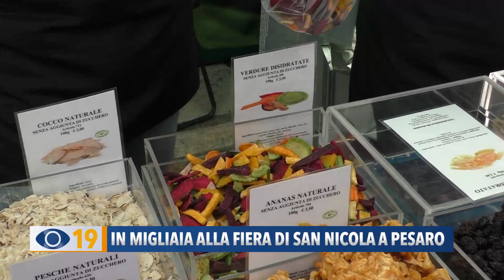In migliaia alla fiera di San Nicola a Pesaro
3 km di bancarelle e buon affari: in migliaia alla Fiera di San Nicola a Pesaro che registra numeri pre-Covid.